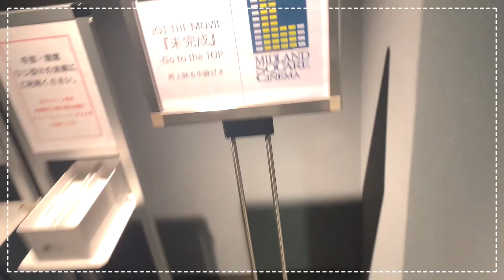𓊆 𝐯𝐥𝐨𝐠 𓊇 𝐉𝐎𝟏 𝐓𝐇𝐄 𝐌𝐎𝐕𝐈𝐄『未完成』-𝐆𝐨 𝐭𝐨 𝐭𝐡𝐞 𝐓𝐎𝐏- 登壇イベント中継付き上映会